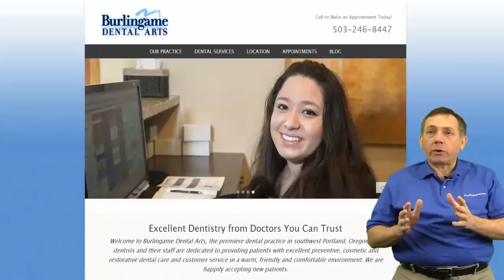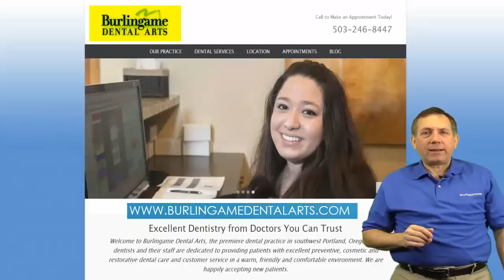Burlingame Dental Arts the best dentist in SW Portland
Burlingame Dental Arts provides comprehensive general, preventive, cosmetic and restorative dentistry in a friendly and comfortable environment.

They welcome patients of all ages, from individuals to families. Their caring, professional staff is dedicated to making your visit easy and comfortable. They are happily accepting new patients.
Burlingame Dental Arts is located in southwest Portland, Oregon near the intersection of Southwest Barbur Boulevard and Southwest Terwilliger Boulevard next to the Barbur Fred Meyer Store. Since two I-5 freeway off ramps are nearby, their location is easily

burlingame dental arts, dentist portland, cosmetic dentristy portland, dentist in sw portland,
sw portland dentist,